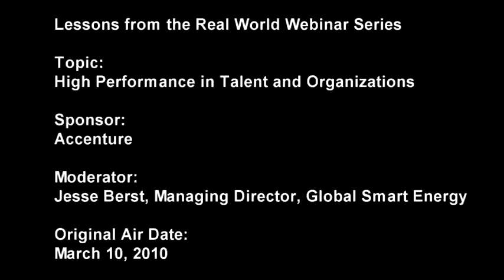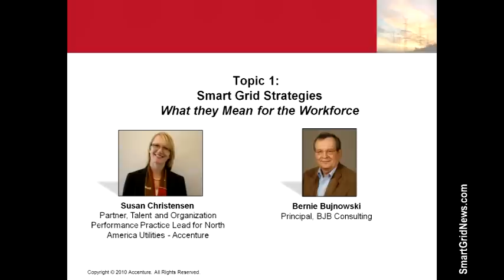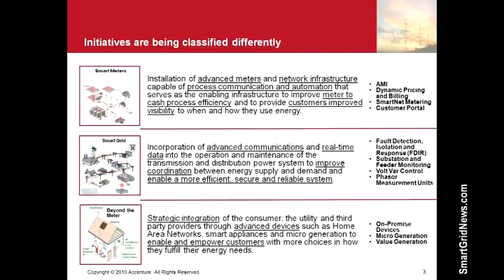Smart Grid: Part 1 of 8: High Performance in Talent and Organizations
Smart grid projects are more than just technology installations, they will transform the utility business, the organizations that execute work, and the experience that their customers have.  Bringing employees, customers, and other key stakeholders through this change successfully is the only way to drive the desired business outcomes - it requires people to change how they behave, what skills they have, what they value and how they interact with the customer. Fortunately, there are concrete, proven methods you can apply to the people side of the smart grid challenge, as you will learn in this fast-paced, one-hour Webinar featuring top experts: These experienced professionals will show you what they've discovered working on actual smart grid pilots and deployments.

Jesse Berst, Founding Editor, Smart Grid News (moderator)

Part 4 Brian Payne, Partner, Talent and Organization Performance, North American Smart Grid Opportunities Lead, Accenture

Part 5 Brian Payne, Partner, Talent and Organization Performance, North American Smart Grid Opportunities Lead, Accenture